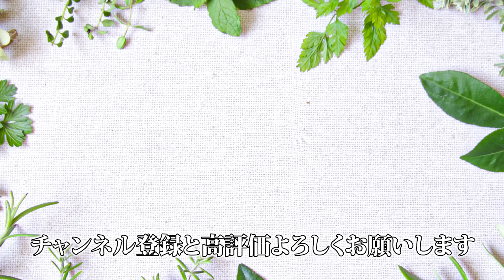【長期保存食】安心して食べれる！完全栄養食紹介します。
今回は、「栄養価の高い備蓄食品」についてお話ししました。
戦争や環境問題などから起こる《食糧危機》の時代を生き抜くための情報をお届けしてます、織田剛です。

【2025年まで生きのびるサバイバルセミナー】
↓ご視聴はこちらから↓

▼ハーブファスティングにより興味ある方はコチラ▼
【食糧危機】これを見れば全て分かる！最悪の時代を生き抜く唯一の方法を特別大公開！

【他のSNSでも裏側の情報発信中👀】

▶︎織田剛ってどんな人？

1979年43歳、沖縄県宮古島生まれ、岐阜在住
株式会社フランスダイレクト代表取締役

【履歴】
現在は、ハーブと占星術のオンラインスクールを700人の運営。来年、出版予定。早稲田大学第一文学部仏文卒、一橋大学大学院言語社会研究科博士課程在学時にパリ第八大学博士課程に留学。

ヨガ/筋トレ/食育などのスクール経営を複数同時で行うが、2014年、肺の遺伝性の難病が発症し、1ヶ月で7回の緊急入退院。2年後に再発。片肺切除の宣告を受ける。
その後、フランスのメディカル・ハーブの独自研究で肺の寛解に成功。

現在、西洋伝統的ハーブ研究と東洋と日本の古来の薬草学の研究するNEXTAGE HERBALIST ラボを主催。農園を経営しながら全国にハーブの農園やハーブ治療院を作る活動を行っている。